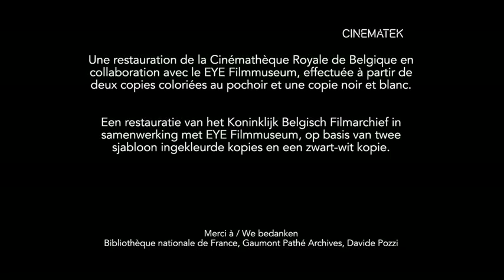TRAILER Maudite soit la guerre (Alfred Machin - 1914)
A few months prior to the outbreak of WWI Alfred Machin realizes this unmistakable pacifist masterpiece. Pictorially interesting film poem in which the mill gets an epic dimension and wonderful use of stencil coloring intensify this fascinating melodrama. Digitally restored in 2014 by Cinematek in collaboration with EYE Film Instituut.